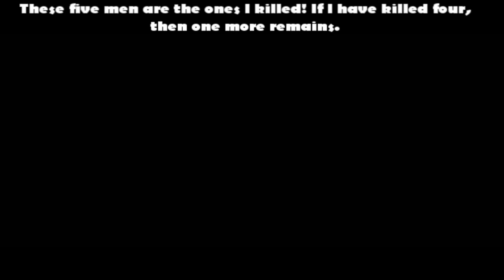Hitman Codename 47 - Mission 10 & 11 [Text commentary]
Hitman: Codename 47 Game walkthrough. Mission 10 - Gunruner's Paradise & Mission 11 - Plutonium Runs Loose. PC, Hard difficulty.

Hitman: Codename 47. 47's next target is Boris, a Russian gun smuggler who's currently in Holland, at the Rotterdam harbor. The agency comes up with a plan: Hitman has to place a tracking device in a briefcase and then give it to Boris' friend in order to track him down. Then he'll lead agent 47 directly to Boris. Hitman visits a strip club, plants a tracking device on a car, follows the car to a base and then kills everybody there. As Ivan comes, 47 places the tracking device in a briefcase and gives it to Ivan. As Ivan has led Hitman to Boris, now it is time to act quickly because Boris is leaving with a nuclear bomb on his ship! If he feels unpleasant, he might just arm the bomb and watch Holland burn! Agent 47 gets to Boris quickly, kills him, disarms the bomb and leaves with the ship. I have a feeling it's all coming to an end.